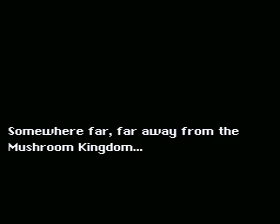A Super Mario Thing - Part 1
Hi people! I have decided that I will play through ASMT, so enjoy!
In this hack, we have Demo, not Mario stupid, Demo, who is trying to get vegetables or something like that.
By, the way, the group who made this, Talkhaus, has obession for Chuck, or "Charlie" in this case.
Go to the "Hacks" section, and look for A Super Mario Thing.